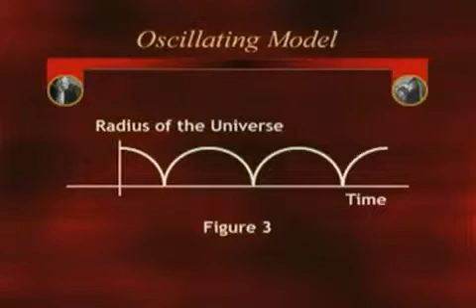Dr. William Craig on Oscillating Models